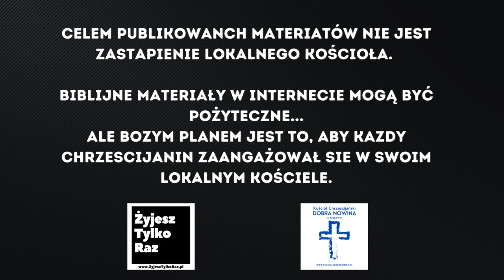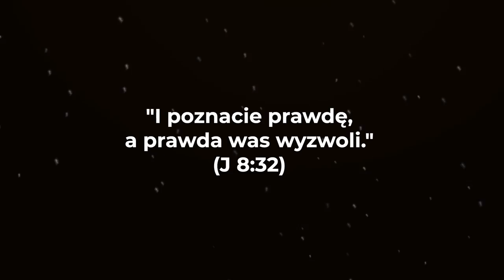Kościół lokalny i członkostwo - co na to Pismo Święte?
👨‍👩‍👦‍👦 Zapraszamy do nas - Kościół Dobra Nowina w Krakowie.
Jeżeli wolisz wcześniej spotkać się 1 na 1 to zadzwoń lub napisz - możemy umówić się na rozmowę przy Biblii lub na kawie. tel: (czynny pn-pt 12:00-14:00). email

Messenger: m.me/ZyjeszTylko1